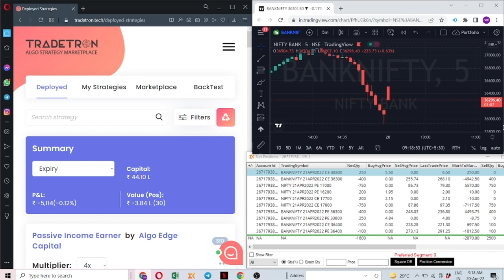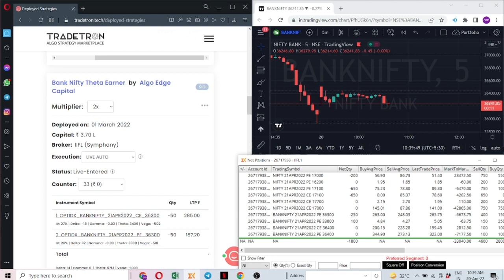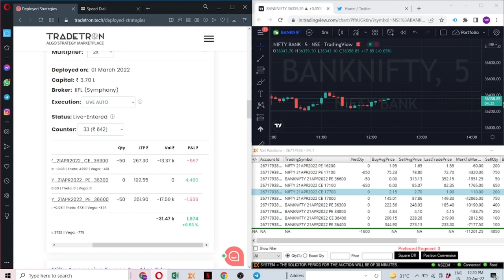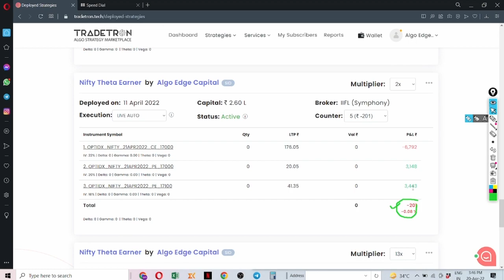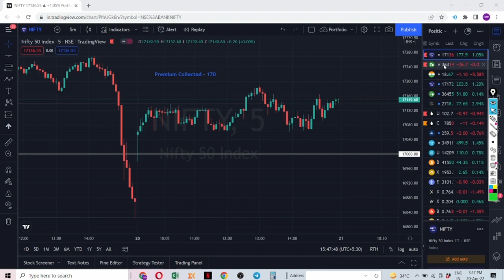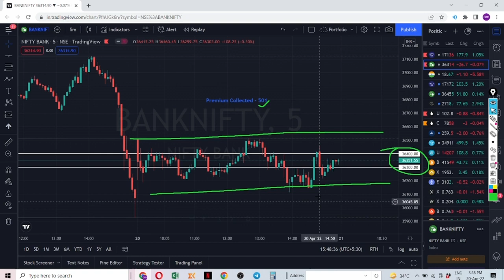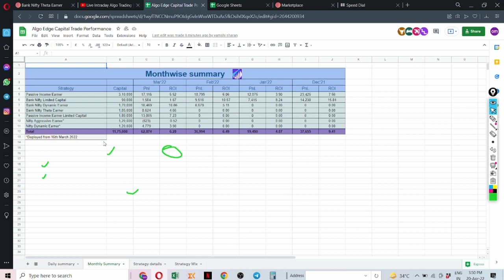Live Intraday Algo Trading | TradeTron | Option Selling | Day 9 | Loss 12353 | 20-04-2022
Algo Edge Capital provides Algo services on Tradetron.com. We are team of experienced traders and programmers making algorithmic option selling strategies. Our only focus is to provide algo services in such a way that our clients are Net Profitable using our strategies (i.e. being profitable after all charges).

Alice Blue (Rs. 15 per/order)